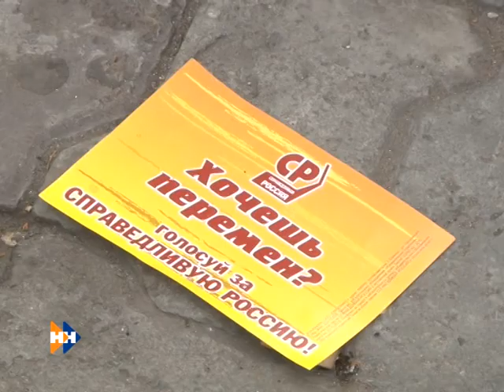РЕПЛИКА 16 10 12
Программа "Реплика" с Михаилом Гундариным посвящена итогам выборов в Алтайском крае.